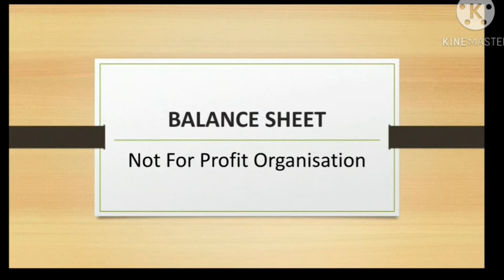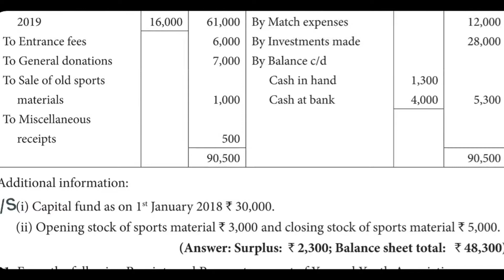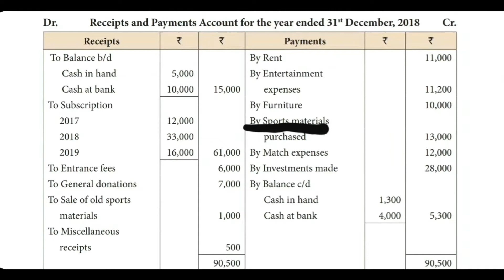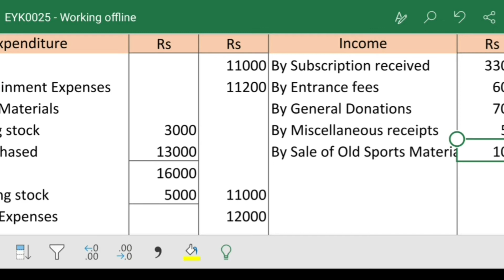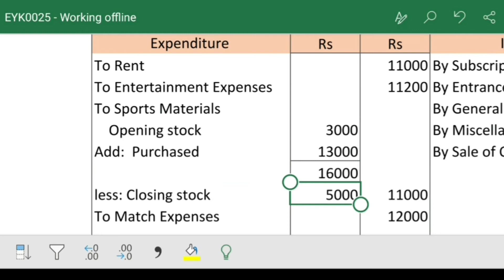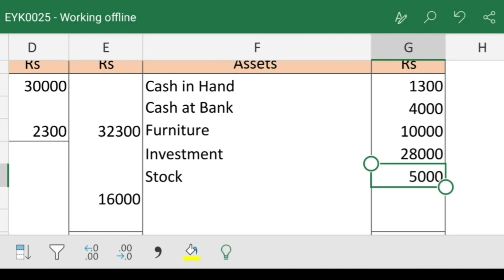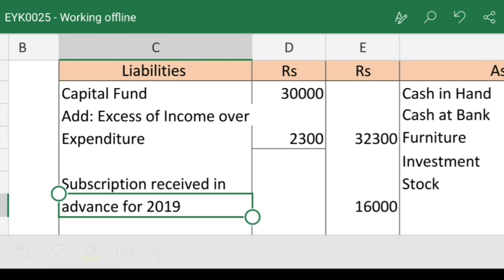Exercise Sum 20 in Not For Profit Organisation| How to prepare Balance sheet| Enrich Your Knowledge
Hi Friends, Welcome to our Family "Enrich Your Knowledge"

In this above video, you can learn about Not for Profit organisation, otherwise known as Non profit Organisation. Exercise sum 20 has been worked out. Kindly go through full video and do the problems and illustrations. It will surely help you to become strong in Receipts and Payments account / Income and Expenditure account and Balance sheet . Hope this will help you to get the subject Knowledge...

If you like this video, please do join in our family by clicking SUBSCRIBE button & press BELL icon so that you will get the notification when I post my new videos. STAY TUNEED. for upcoming videos. All The BEST FRIENDS. !!!